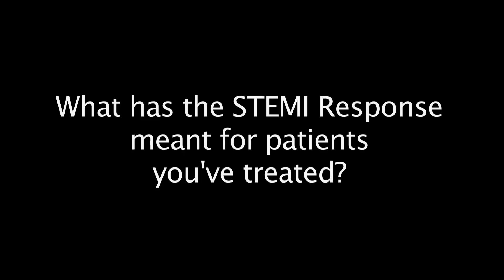What has the STEMI Response meant for patients you've treated NealClineRNQ4